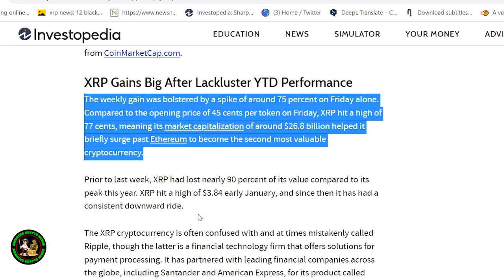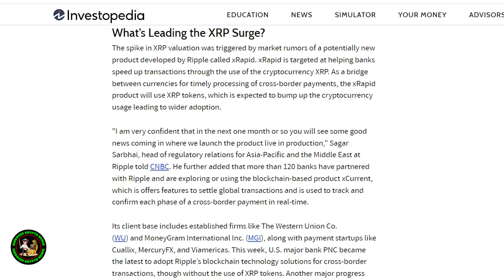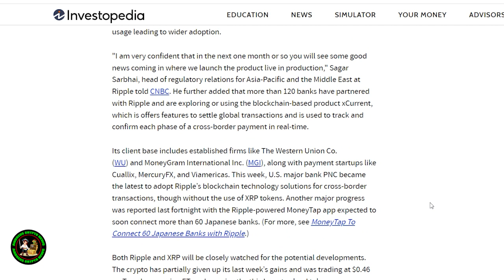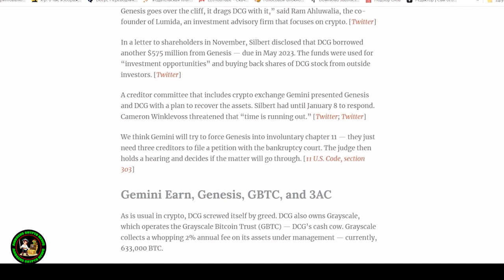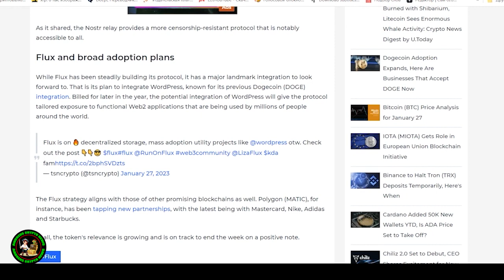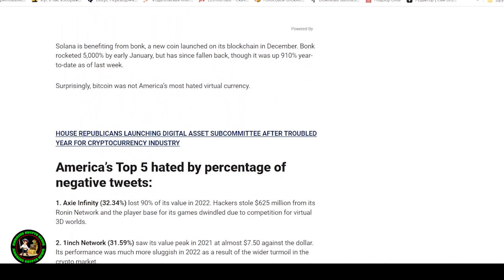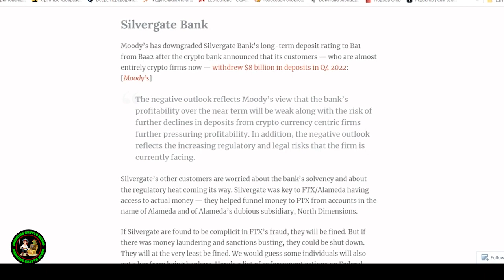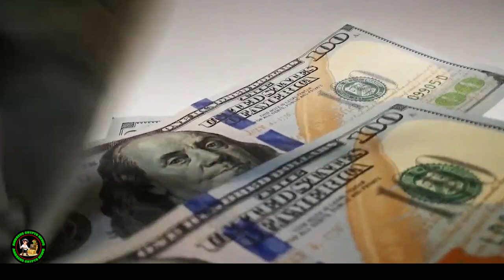🚨🚨🚨 XRP WILL BE A CRYPTOCURRENCY 🚨🚨🚨 WITH REGULATORY CLARITY!!!